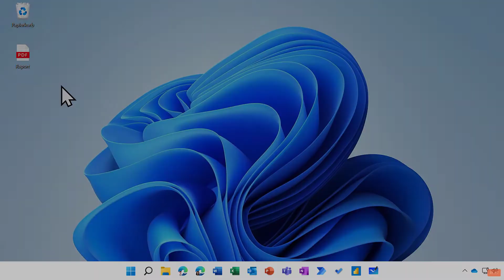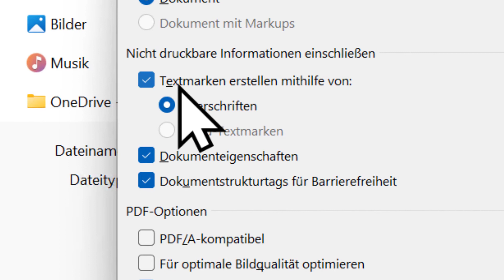Word Datei als PDF mit verlinktem Inhaltsverzeichnis erstellen 📄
⚡⚡ DEMOVIDEO DER 365 AKADEMIE ⚡⚡

Sie freuen sich sicherlich auch darüber, wenn Sie ein längeres PDF mit Inhaltsverzeichnis bekommen, bei dem Sie die einzelnen Punkte des Verzeichnisses direkt anklicken können. Es wird dann gleich die richtige Seite aufgeschlagen. Leider funktionieren diese Links oft nicht, wenn man eine PDF erstellt. Auch Verlinkungen zu Webseiten gehen oft kaputt und müssen dann abgetippt oder herauskopiert werden. Sehen Sie im Video wie es richtig geht!

📚 Zusätzliche Informationen
- Mehr Informationen über unsere Videoserie "Produktiver Arbeiten mit Microsoft" findest du

🎞 🔔 Du möchtest weiter schauen?

💬 Hat dir das Video gefallen? Hinterlasse uns doch gerne dein Feedback zu diesem Video in den Kommentaren!